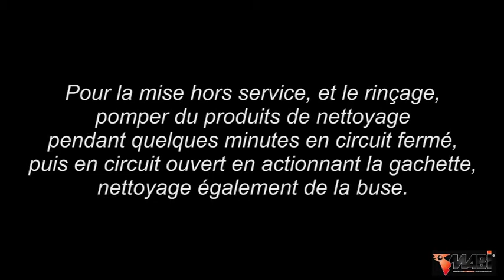Mise en route pompe Wagner ProSpray 3 2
La vidéo vous a plu ? N'hésitez pas à nous laisser un commentaire et à partager votre expérience Mabi.

A bientôt !